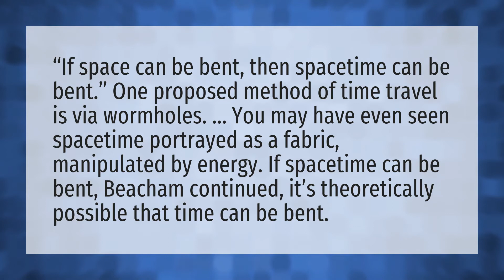Can spacetime be manipulated?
Exotic • Can spacetime be manipulated?